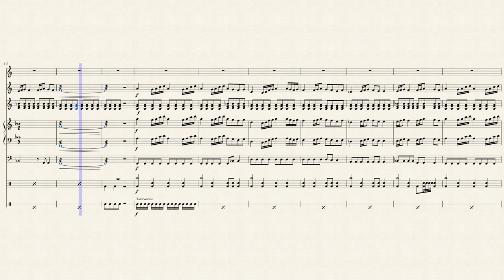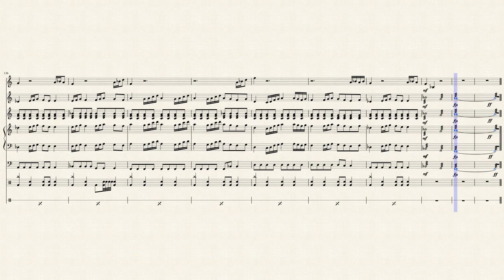Ratatat - Rome (Percussion Sheet Music)